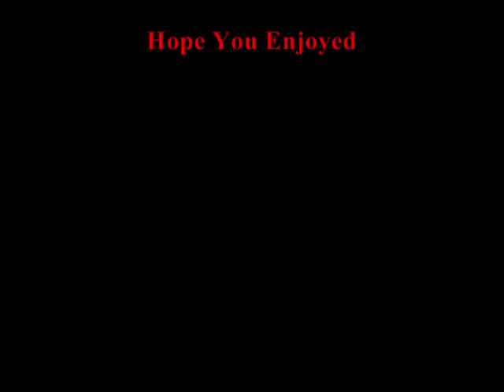Celebrity Babes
Just a few hot celebs was messing about with movie maker so might not be very good but im trying to get better any tips would be great thanks